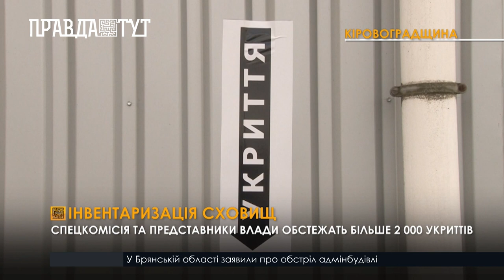На Кіровоградщині облаштували понад 2 000 сховищ на випадок ракетних атак росіян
Найближчим часом захисні споруди обстежить спецкомісія з представників влади, ДСНС та Держпродспоживслужби. В Кіровоградській ОВА також зауважили, відповідно до вимог Кабміну, адреси доступних укриттів громади повинні розміщувати на своїх офіційних сайтах. Втім, на ресурсах майже двох десятків ОТГ області ця інформація відсутня. Керівництву громад доручили внести відомості на сайти. Крім того, вжити заходів для створення нових укриттів на своїх територіях.